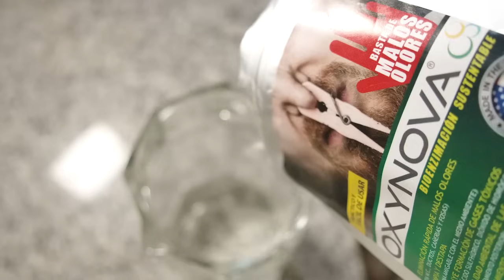"Nuestro sistema político nos tiene en una crisis permanente" | Axel Callís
Esta vez conversamos con el experto electoral, Axel Callís, con quien analizamos el escenario actual de la política, la crisis que vive el gobierno y el impacto que tiene el sistema político en la actual situación compleja de la política hoy en día.

También activen la campana, para que puedan acompañarme en la transmisión en vivo cada miércoles.